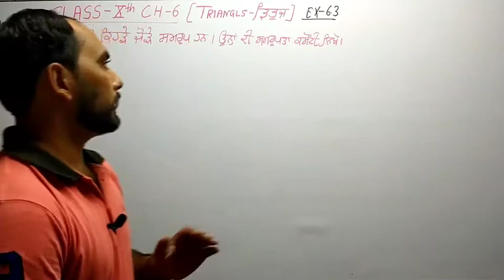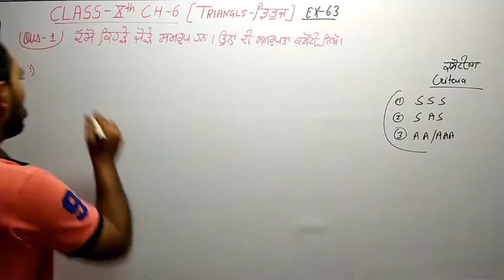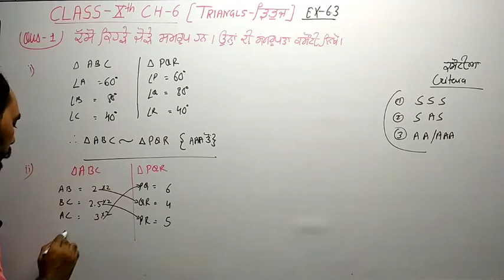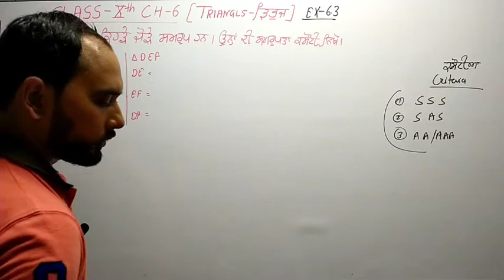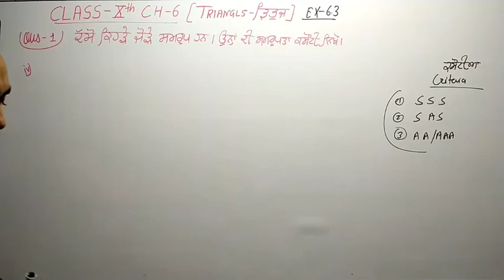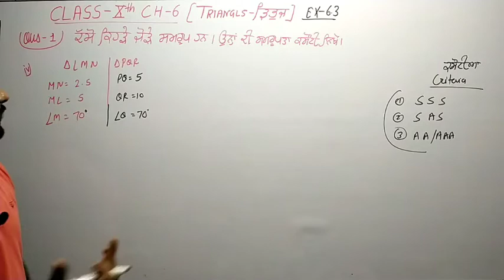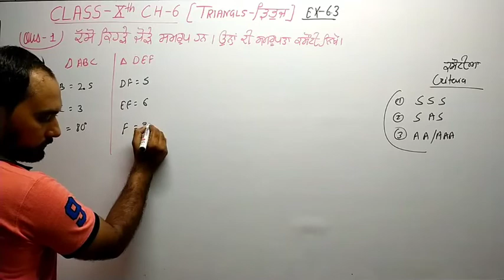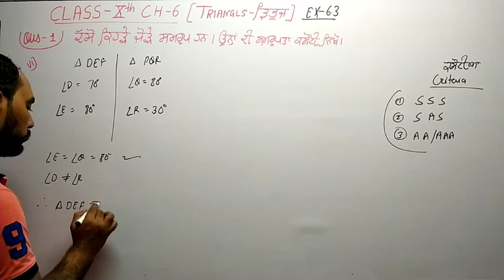CLASS-10 CH-6 EX-6.3 (Q-1) PART-1 TRIANGLES ਤ੍ਰਿਭੁਜ